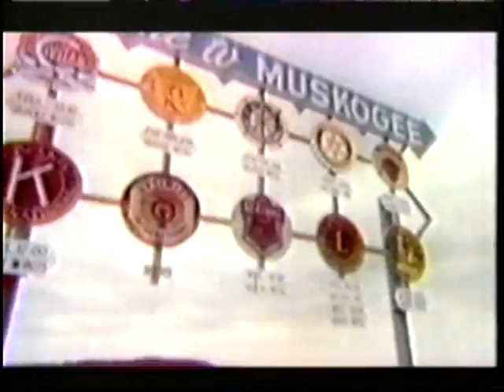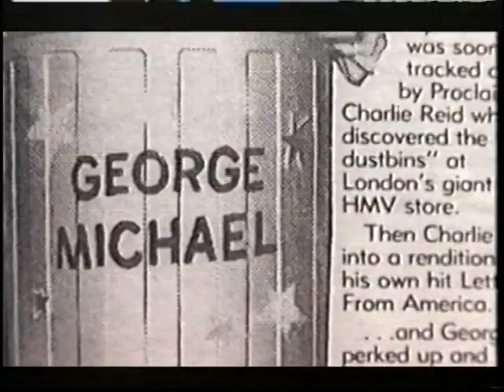Proclaimers : The Real Proclaimers (2001 documentary)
When the twins returned to the making music, BBC Scotland's program EX:S produced this terrific documentary.